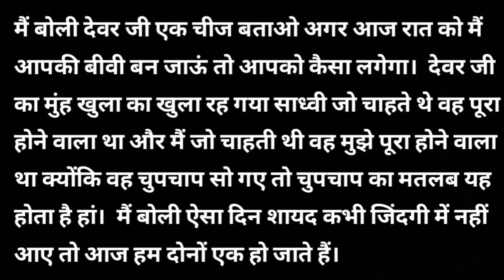देव जी अपना पढ़ाई कर रहे थे छत पर मैं भी वही चली गई ।। एक सच्ची कहानी